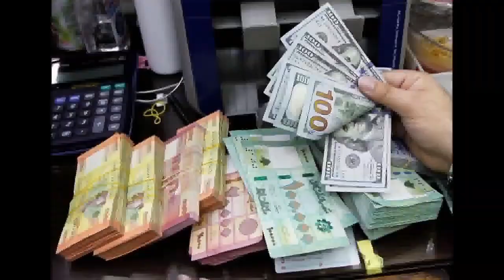লেবাননের নতুন সরকার গঠনের জন্য ১৮জন মন্ত্রীর লাইনআপ উপস্থাপন ll শীঘ্র‍ই আসতেছে সুখবর।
"জীবন মানে যুদ্ধ।  যুদ্ধে টিকে থাকতে মনোবল দরকার"

আসসালামু আলাইকুম । কেমন আছেন সবাই?

মোহাম্মদ আশ্রাফুল ইসলাম, লেবানন প্রবাসী।

লেবানন ও  বিবিধ বিষয়ে আপনার আগ্রহ থাকলে আমাদের এই চ্যানেল আপনার উপকারে আসবে, ইনশাআল্লাহ! একটি ইতিবাচক মন্তব্য দিয়ে এবং চ্যানেলটি সাবস্ক্রাইব করে আমাদের  সদস্যের পরিবারে যুক্ত হবার আমন্ত্রণ রইল।Sabiha and Farhan's World is working on a Social awareness video, Babys video, Islamic videos, Vlogs, News, Specially kitchen recipe, etc.

➡️আমার ইউটিউব চ্যানেল:-Sabiha and Farhan's World

➡️আপনি চাইলে আমার ফেইসবুক পেইজে ফলো করতে পারেন:-Sabiha and Farhan's World

👉আপনি চাইলে আমার ফেইসবুক গ্রুপে জয়েন করতে পারেন:-Sabiha and Farhan's World

Sabiha and Farhan's World is working on a Social awareness video, Babys video, Islamic videos, Vlogs, News, Specially kitchen recipe, etc.

If you like it, I request you to subscribe to my YouTube channel "Sabiha and Farhan's World" and if you have any comments, you can let me know in the comments section of YouTube.

ANTI-PIRACY WARNING :
This content is Copyright by Sabiha and Farhan's World. Legal action will be taken against those who violate the copyright of the following material presented!!